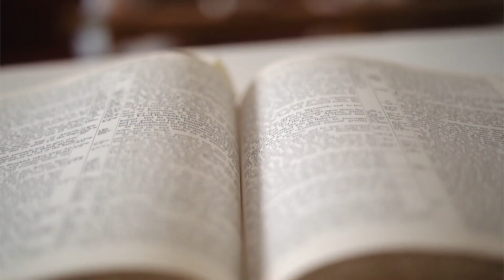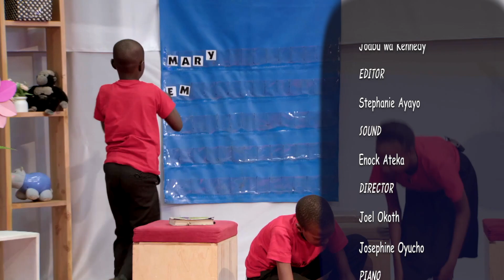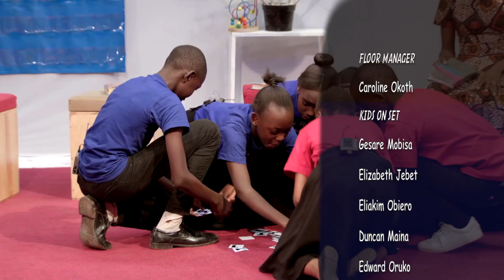I Can Be Like Jesus || Bible Treasure Quest Sn 4 Ep 12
How can you be like Jesus?
Growing in Christ is what the Christian life is all about. It’s a lifetime’s work.
“In your lives you must think and act like Jesus Christ.” —Philippians 2:5
Watch Bible Treasure Quest Sundays 9.30am on Hope Channel Kenya.